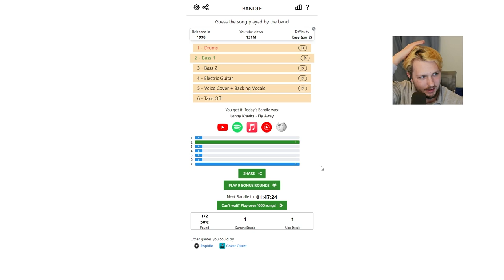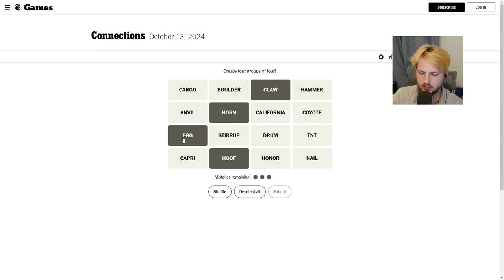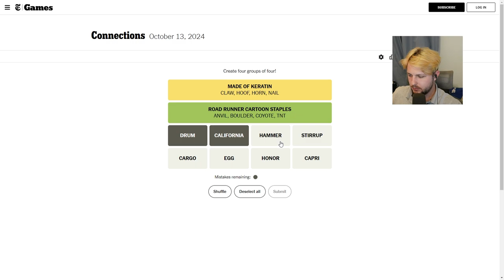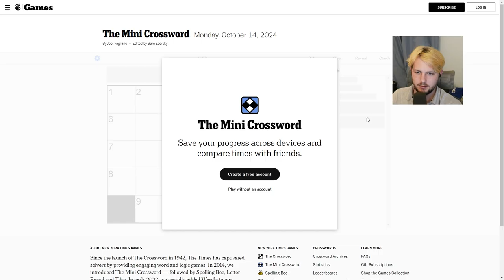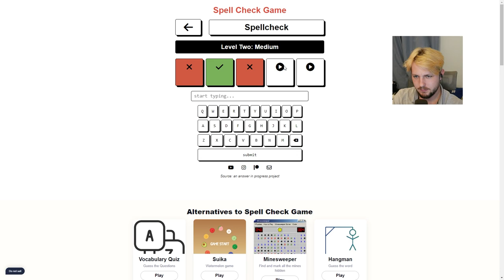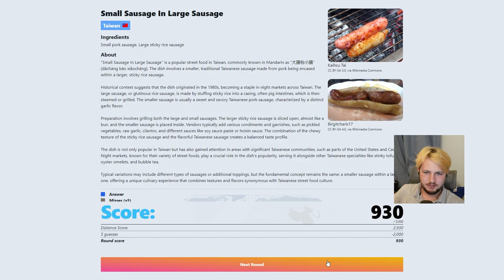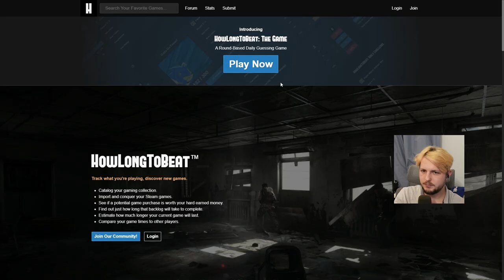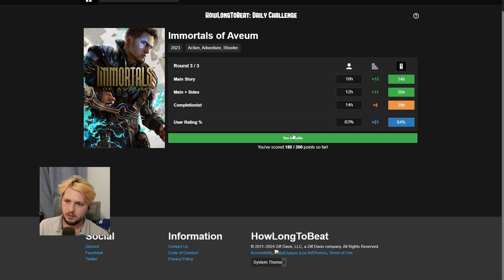HOW MANY COUNTRIES ARE THERE?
I'm out here playing miscellaneous games and trying to figure out how many countries there are the surround south asia. I'm SCREAMING

this video was taken from 10/13/2024